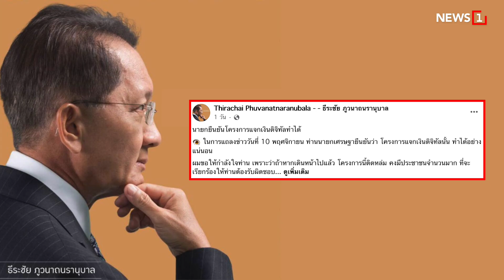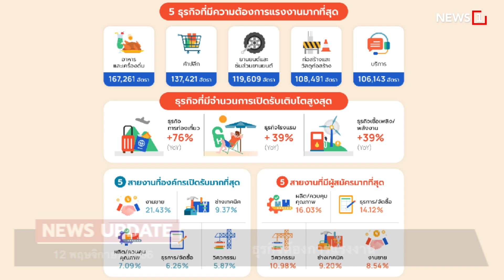ใช้อินโฟตอบทุกข้อคาใจ ดิจิทัลวอลเล็ต : [NEWS UPDATE]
นายชัย วัชรงค์ โฆษกประจำสำนักนายกรัฐมนตรี เผยแพร่อินโฟกราฟิกตอบทุกคำถามคาใจดิจิทัลวอลเล็ตที่ประชาชนสงสัย
ยืนยันนับแต่ก้าวแรกที่นายกรัฐมนตรีทำงาน ต้องการให้ประชาชนมีชีวิตดีขึ้น หวังภาพรวมเศรษฐกิจดีทั้งระบบ แก้ปัญหาเก่า เพิ่มโอกาสไม่ให้เกิดปัญหาเศรษฐกิจอีกในอนาคต

ชี้เป้ากู้บาทตลาดทุนไทย

ชงตรวจนักดื่มก่อนกลับ

3 มาตรการป้องภัยไซเบอร์

5 ธุรกิจต้องการแรงงาน